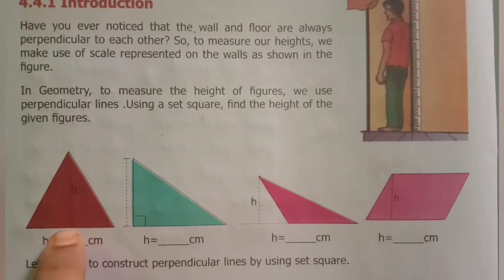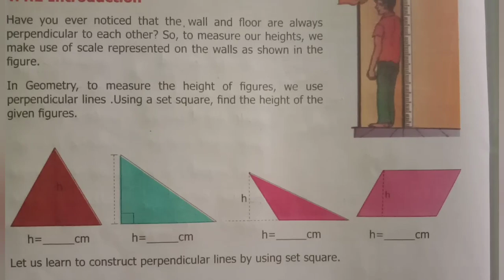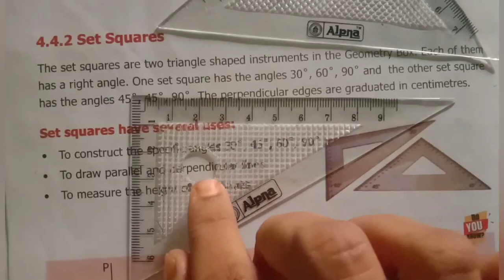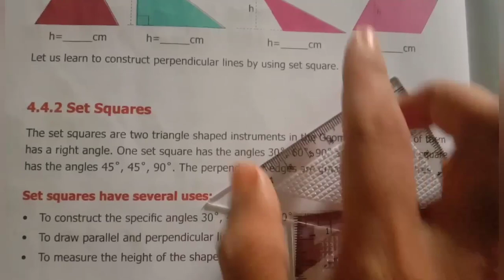6th std maths Geometry /construction of perpendicular lines and parallel lines chapter4 term2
6th std maths Geometry /construction of perpendicular lines and parallel lines chapter4 term2